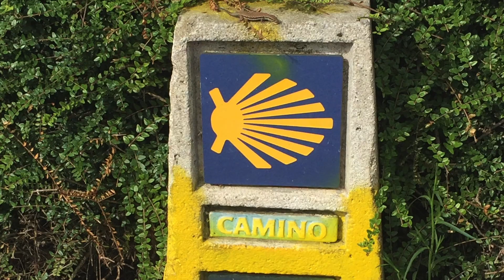Etappe 28 Navia-Tapia de Casariego 20 km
Mein Weg nach Santiago de Compostela ( Camino del Norte ) und zum Ende der Welt
( Kap Finisterre )